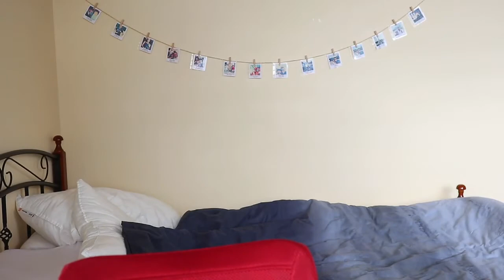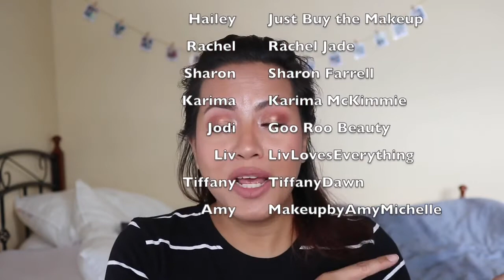If I could only keep one collab with mrkendenis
Software - iMovie